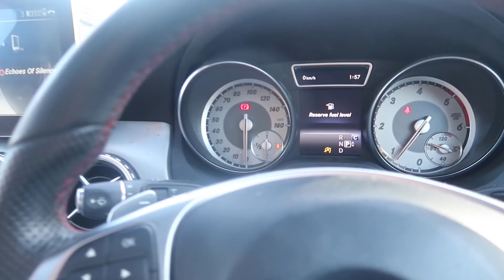We Went On A Road Trip And Broke Down...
So me and Kate Elizabeth went on a galentines weekend trip and my car broke down on the way and it was all caught on camera...

Millie T
ROSSENDALE
BB4 0GR